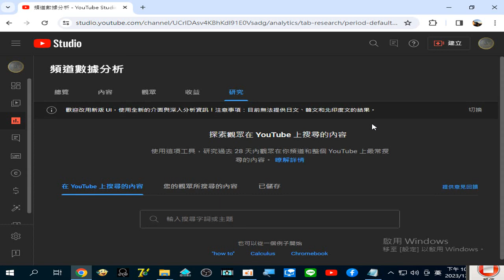TKT-TV 頻道數據分析 YouTube Studio 20231225研究_你發布的影片數量增加，帶來更多的頻道觀看次數